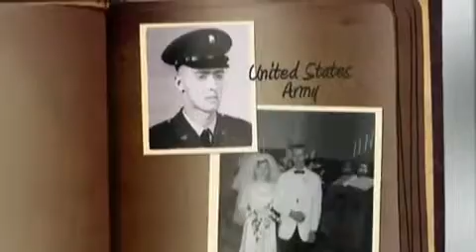Renee Ellmers - Bob Etheridge Goes to Washington